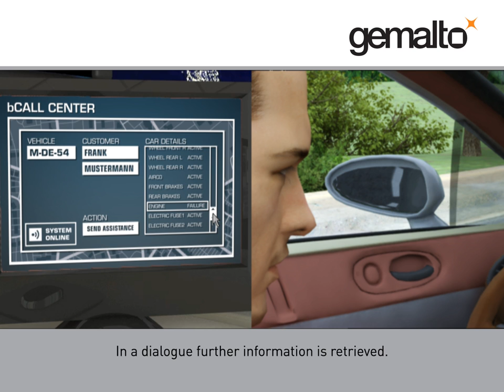M2M Vehicle Telematics: bCall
Watch Gemalto M2M´s Vehicle Telematics case study 'bCall'